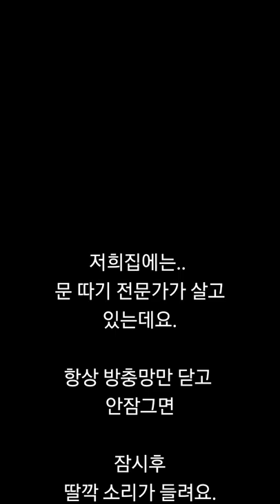우리집엔 문따기 달인이 산다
저희집에는..

방충망을 아주 기술적으로
짧시간에 열고
도망가는 고양이가 있어요.

물론 저희집 문을열면 마당이 있고
펜스를 쳐놨지만..
쟬 우짜죠? 🤦‍♀️